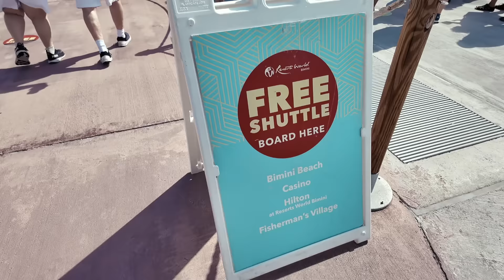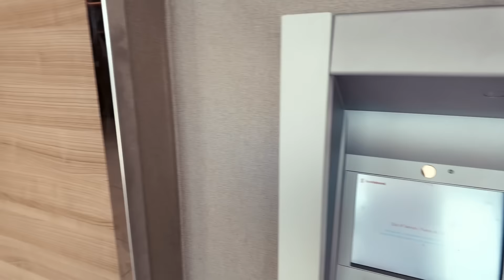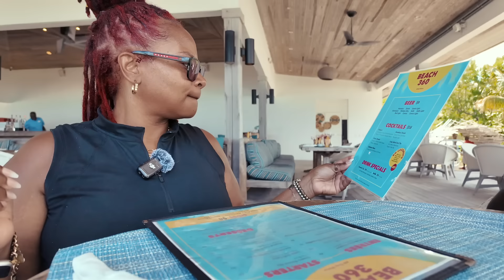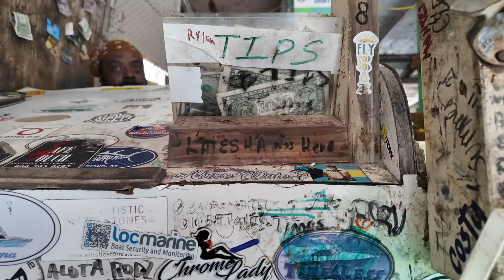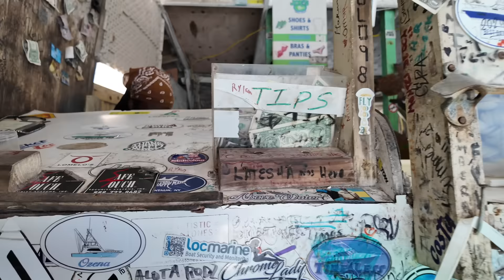Bimini Just Became One Of Our Favorite Islands | Exploring The Island | The Waves Were Insane